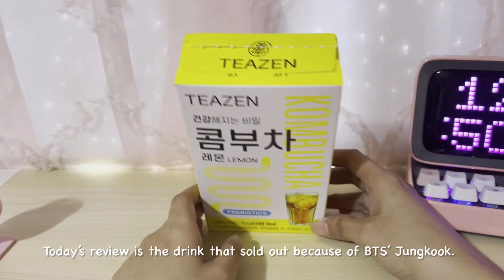Teazen Kombucha Review (I Drank It For 7 Days)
I bought the sold-out drink that Jungkook showed in his V Live, and this is what I think after drinking the Teazen Kombucha for 7 days.

SHOPEE Philippines

♡ TIMESTAMPS ♡

00:00 - Jungkook V Live talking about his drink
00:18 - Jungkook V Live Complaining about the sold-out drink
01:01 - Intro
01:08 - Unboxing
01:21 - What is Kombucha
01:40 - How to drink the Teazen Kombucha
01:57 - Dynamit Cold Cup
02:11 - The best time to drink kombucha
02:27 - Result After 7 Days of Drinking
02:58 - Why does it foam?
04:23 - Taste review